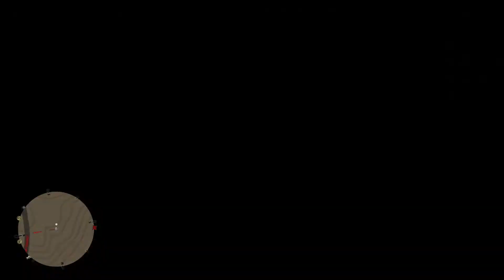Red Dead Redemption 2 : Arthur Morgan débarque à la cérémonie du Ku Klux Klan / gameplay XB1 X 4K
Parmi les innombrables petits détails et easter eggs Red Dead Redemption 2 se trouve un clin d'œil (façon de parler) au Ku Klux Klan. Toujours très soucieux de dépeindre (et de critiquer) la société américaine dans ses grandes largeurs et de moquer bon nombre de ses composantes, Rockstar Games a trouvé un moyen d'intégrer à son dernier titre, la tristement fameuse organisation suprémaciste blanche, déjà notamment tournée en dérision dans un univers de western fictif par Quentin Tarantino dans "Django Unchained" (2013).

OÙ TROUVER LA RÉUNION DU KU KLUX KLAN ?
Comme une référence à la Louisiane et aux États du Sud où ce type d'organisation est réputé pour avoir la vie dure, c'est aux alentours de Rhodes, dans l'État de Lemoyne, que vous pourrez croiser de nuit, dans une petite clairière, une réunion de suprémacistes encapuchonnés aux projets peu reluisants. Vous les repérerez de toute façon assez aisément de loin avec leurs tenues entièrement blanches, leur quantité assez importante, et mieux encore, la croix à laquelle ils mettront feu dans la foulée.

Réunion du Ku Klux Klan : où la trouver et comment y mettre fin ?
QUE RAPPORTE L'EXÉCUTION DES MEMBRES DU KU KLUX KLAN ?
Exterminer ces suprémacistes constitue un acte positif pour votre honneur. Vous gagnerez un bonus (cf. notre page dédiée au système d'honneur) améliorant votre réputation en massacrant tout ce petit groupe, mais il sera encore plus cocasse de vous en occuper en revenant au même endroit en pleine journée : deux membres tenteront de hisser la lourde croix qui s'abattra sur l'un d'entre eux, le tuant sur le coup. Vous n'aurez alors plus qu'à exécuter son compagnon même pas armé, ce qui vous octroiera là aussi un bonus en plus de pouvoir vous moquer de cette mort ridicule méritant un bon Darwin Award.